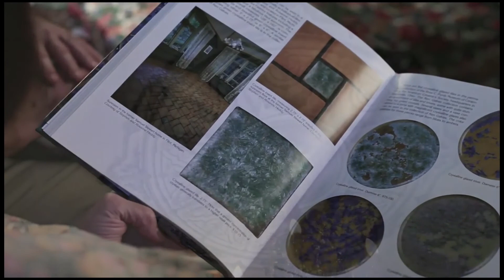Welcome to Our Historic 1080 Home HD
A Historic Home in Flint Mi.